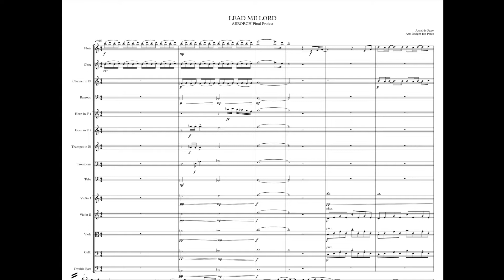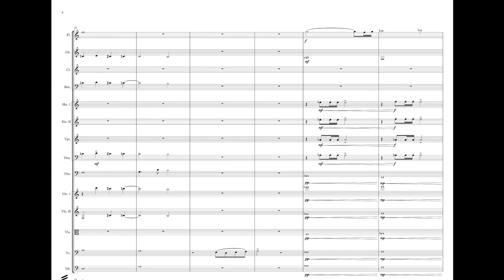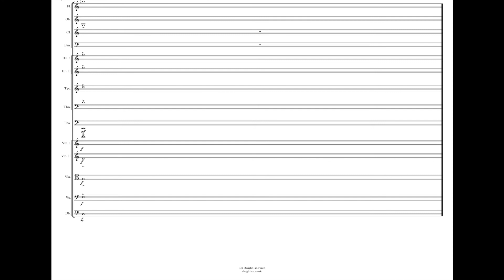LEAD ME LORD - ARNEL DE PANO (ORCHESTRA ARRANGEMENT)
A simple tribute to all frontliners.

Lead Me Lord - Arnel de Pano (simple shortened arrangement by Yours Truly)

A final orchestra arrangement project for my 'Arranging for Orchestra' class under Prof. JC Magsalin. This was supposed to be performed with live musicians but due to COVID suspensions, we submitted a C-SCORE file. The audio was converted to mp3 from a Music XML file.

Instrumentation size: 1-1-1-1, 2-1-1-1, String section.

Flute
Oboe
Clarinet in Bb
Bassoon

Horn in F 1
Horn in F 2
Trumpet in Bb
Trombone
Tuba

Violin 1
Violin 2
Viola
Cello
Double Bass

To God be the glory! Stay safe! :)